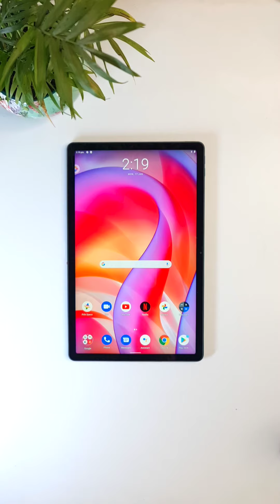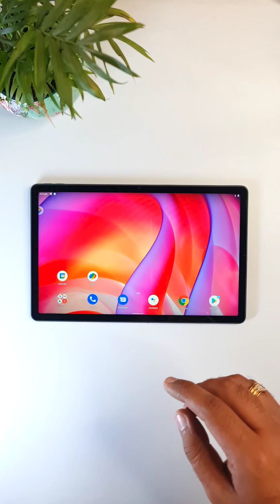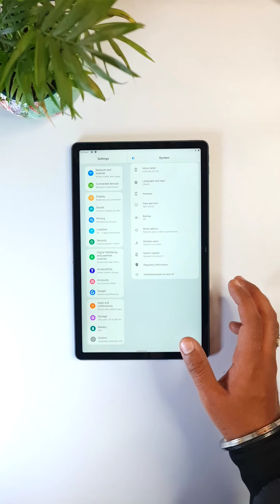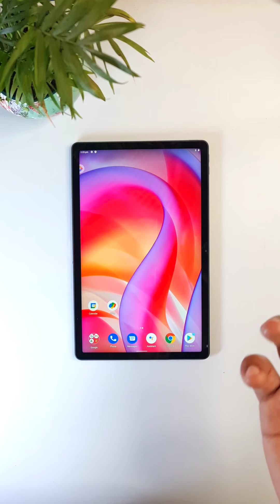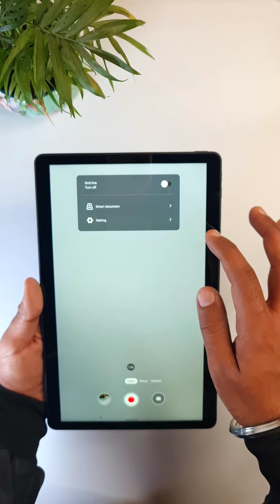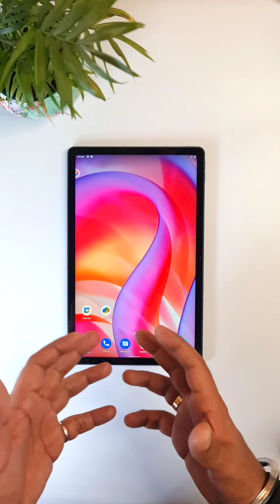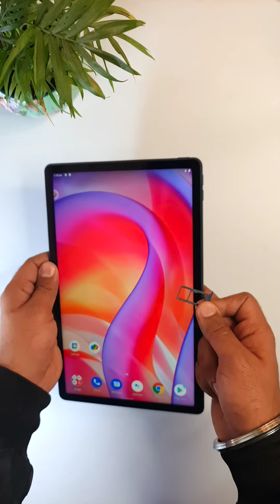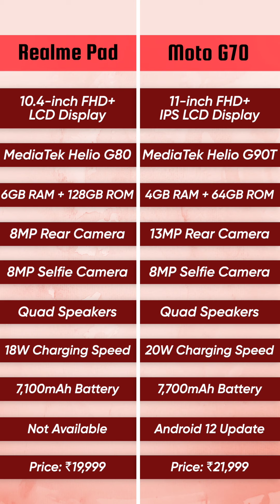Moto G70 Tab First Look, Specifications, Launch and Price in India: Moto G70 Tab vs Realme Tab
The Moto Tab G70 has been launched in India. It's the latest tablet from Motorola which is owned by Lenovo. The tablet has been launched on Flipkart at a price tag of Rs 21,999 for 4GB + 64GB. This model follows the affordable Moto Tab G20 from last year.

Talking about the specifications, Moto Tab G70 is surely a mid-ranger tablet. It features an 11-inch LCD panel with 2K resolution and 400 nits brightness. It comes with TUV Rheinland certification which protects your eyes from blue rays, along with a quad-speaker system with Dolby Atmos support.

Hardware-wise, the Moto Tab G70 gets a MediaTek Helio G90T SOC, which comes with 4GB RAM and offers 64GB of storage which can be expandable via a microSD card slot. This powers a 7,770mAh battery which supports 20W fast charging. The tablet also offers Bluetooth 5.1, dual-band Wi-Fi, and 4G LTE.

The Moto Tab G70 also gets a 13-megapixel rear-facing camera and an 8-megapixel sensor on the front for selfies and video calls. It runs stock Android 11 and the company claims to provide an update of Android 12 on this.

The Moto Tab G70 also gets an IP52 certification, dual microphones, pogo pins for keyboard connection, and a USB Type-C port.

About Us:
91mobiles.com is the largest gadget research site in India that provides tools, reviews & rich content to help people decide which gadget best suits their needs. The platform also helps users to find the best prices/offers for the gadgets.